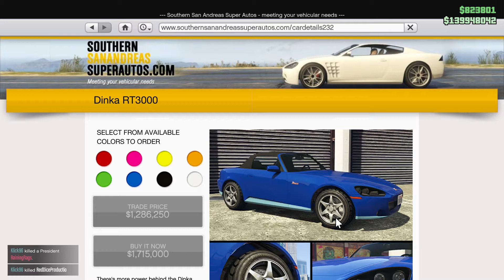Grand Theft Auto 5 Customizing The Dinka RT3000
I do not recommend this car for anything but just siting in your garage.